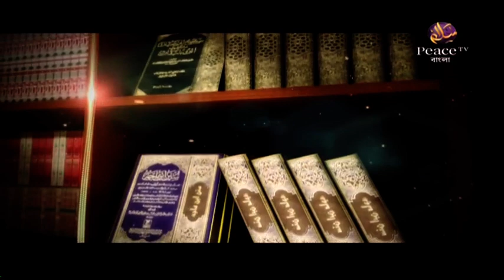১১৮. বুলুগুল মারাম। শাইখ সাইফুদ্দীন বেলাল মাদানী। পিস টিভি বাংলা